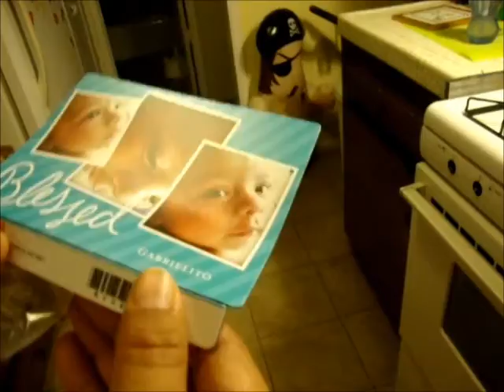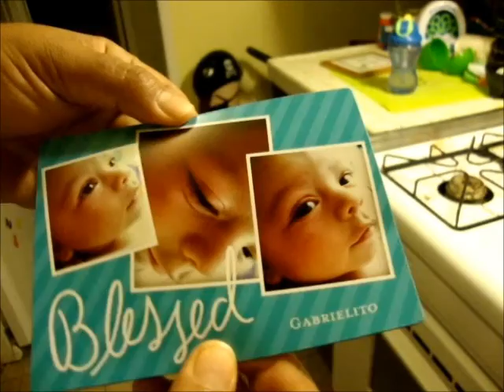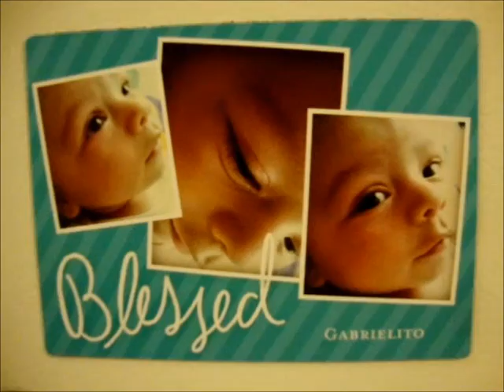1st Kiddie-K Fun Run & other weekend shenanigans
Video Blog: Day 17 & 18 (5/17-5/18/2014)
"It takes a village to raise a child." Join me on my virtual village!